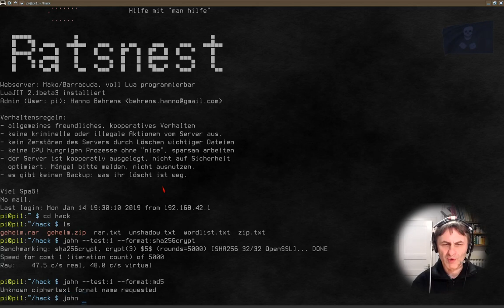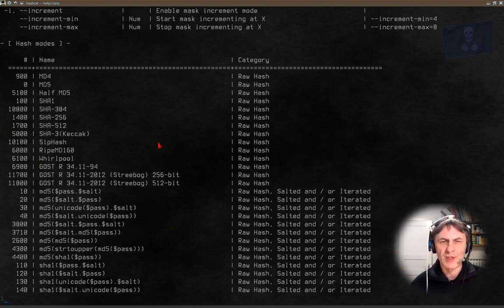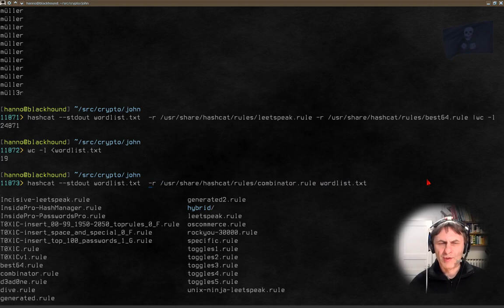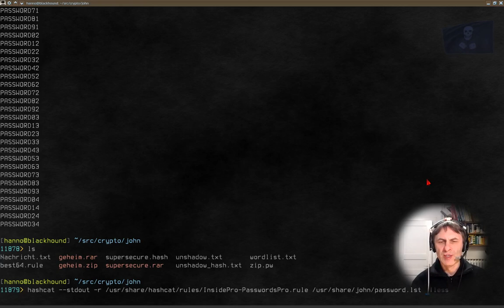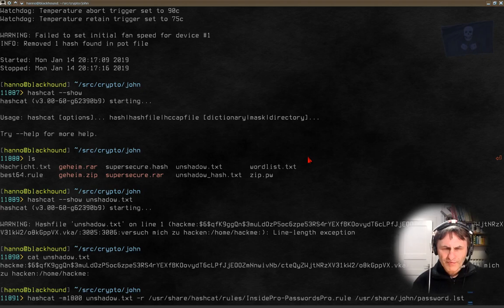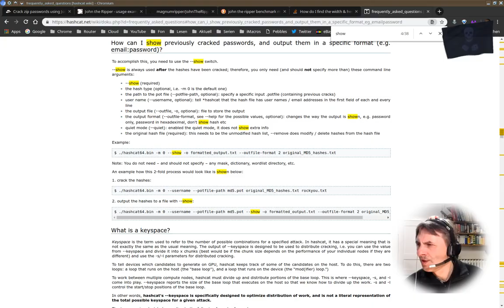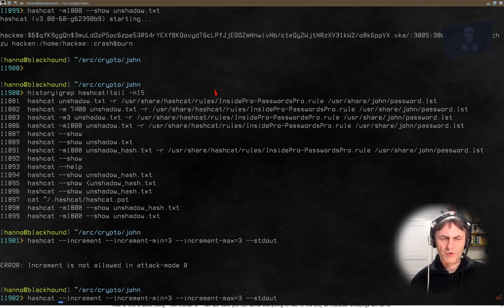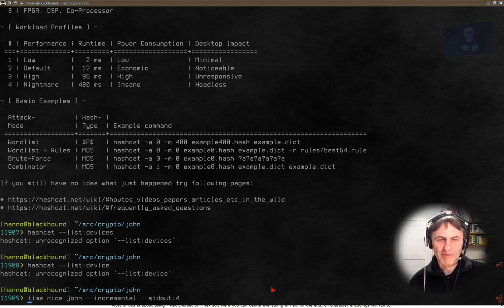Informatik 117: professionell Passwörter cracken mit "hashcat"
Das Programm „hashcat“ arbeitet auf der GPU, ein Feature, das ihr bei selbst-kompilierten „john“, zwar auch habt, aber das läuft auf Hashcat dann nochmal 50% schneller durchschnittlich.

Ich zeige ein paar Benchmarks im Clip.

Raspi B ~280 MD5 Hashes/s (Faktor 1)
John AMD FX-6300 ~6.000 MD5/s (Faktor 20)
John GeForce GTX 960 ~1433.000 MD5/s (Faktor 5100)
Hashcat ~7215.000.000 (Faktor 25 Millionen)

Weswegen MD5 nicht mehr genommen wird, übrigens. Wir benutzen jetzt sha512crypt als Standard auf Linux. Auf Windows, hust. Ich spare mir den Kommentar. Das ist noch schwächer als MD5, wenn ich es richtig erinnere. Also nicht vorhanden.

Schaut "Informatik 116" für Einführung in John.